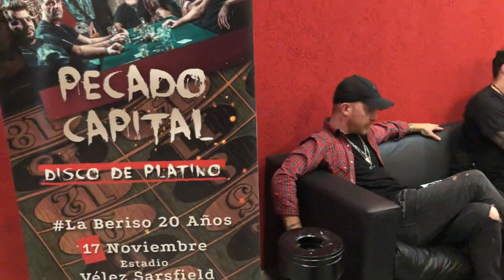Arrancaron los ensayos para Vélez!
Arrancamos los ensayos para el 17 de noviembre en Vélez!
Nos vemos ahí!